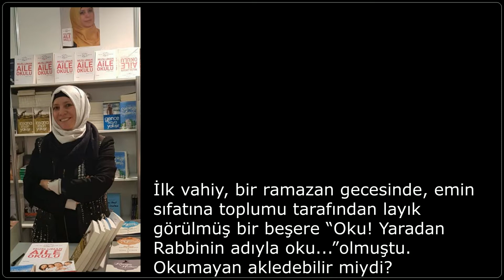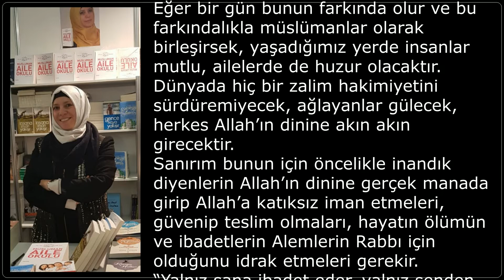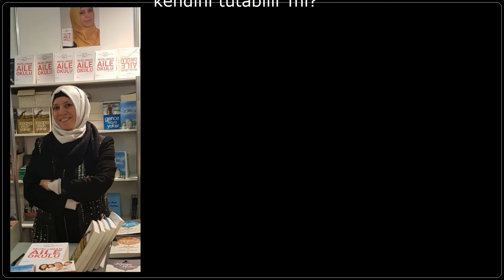Oruç Tutmayan Kendini Tutabilir Mi ? - Asiye Türkan